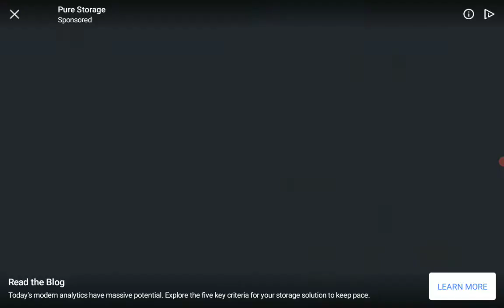Alto's Adventure 1: Grumpy Elders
I wake up elders.